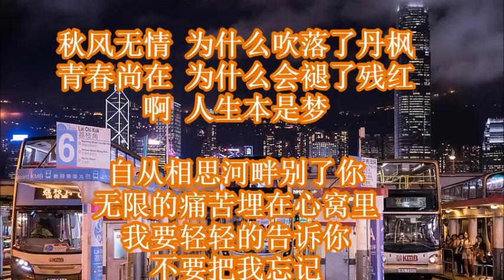白玛多吉 相思河畔 + lyrics